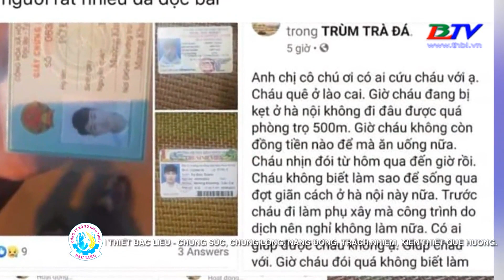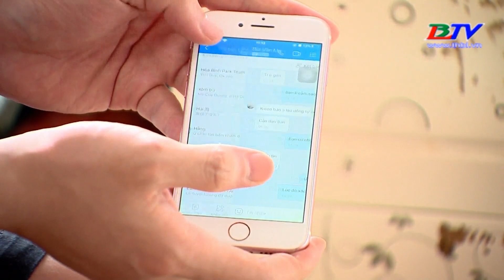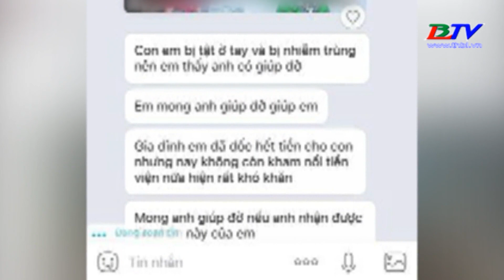Trục lợi từ thiện